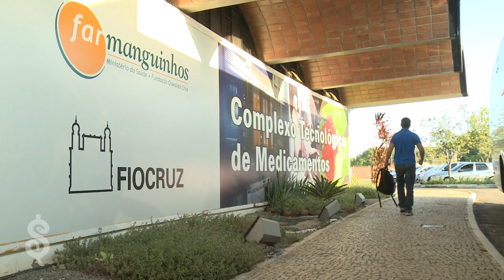2. The Brazilian government ends Merck's monopoly on efavirenz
The decision.

On May 4, 2007 President Lula signed the decree allowing the manufacture of generics for the treatment of AIDS and HIV in Brazil.

Footage: Anne Vigna
Video editor: M. Ángel Gavilanes

Medicamentalia 2015